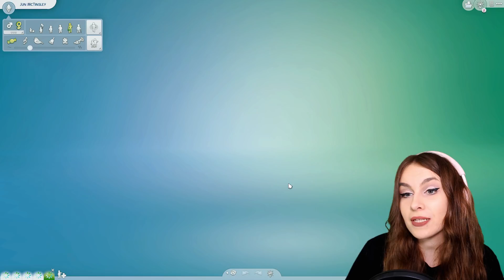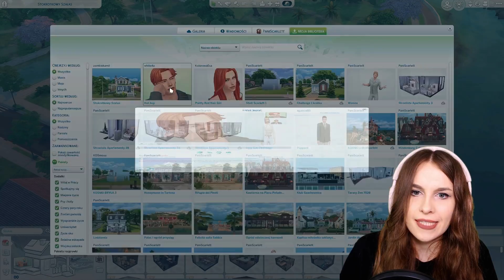Nowa muza dziedzic..ÓW? SZYKUJE SIĘ DRAMA! ✌️☮ Wyzwanie Dziesięcioleci 1970 ROK ☮✌️ #9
Wyzwanie Dziesięcioleci - 1970 rok The Sims 4

💙 ZASADY  TWORZENIA DO 10- LECI 💙
O simce/simie:
1. wiek - od młodego dorosłego
2. wygląd - obojętne
3. cechy - obojętne
(możecie napisać jej/jego historię)
4. Rodzina - jak chcecie może mieć
Czas na tworzenie caaały czas ;)

Zasady:
3. Skin, oczy - wolałabym nie, bo mam swoje (chyba, że dacie te co mam ja)
4. W galerii dodajecie w opisie hasztag

Domy - do wyboru do koloru :D Udostępniacie pod tym samym hasztagiem, robicie bez modów :)

💙 WAŻNE LINKI💙